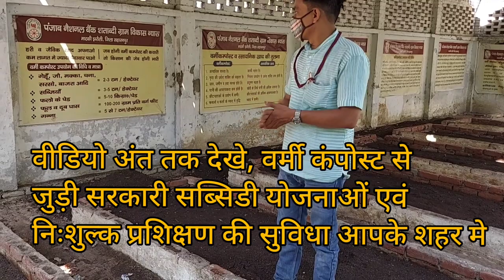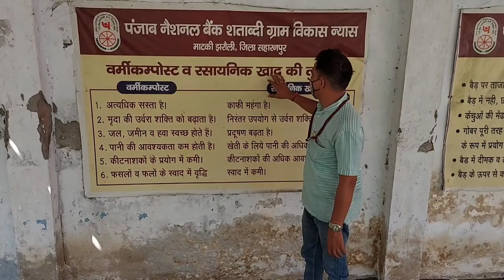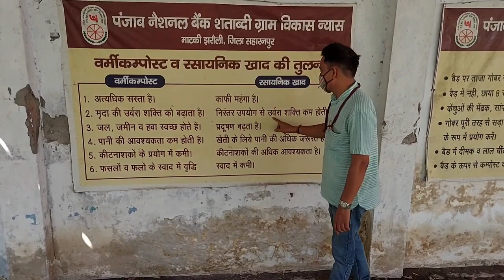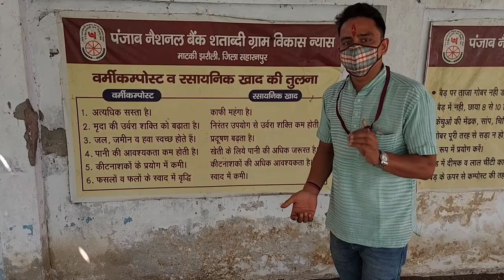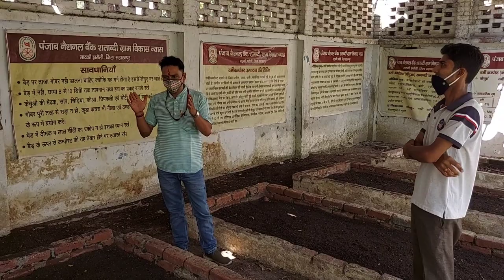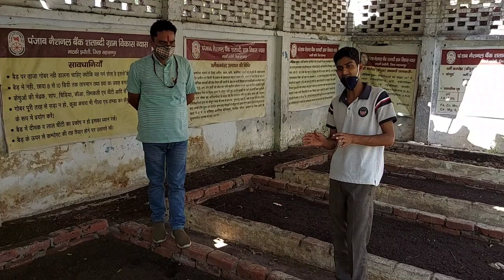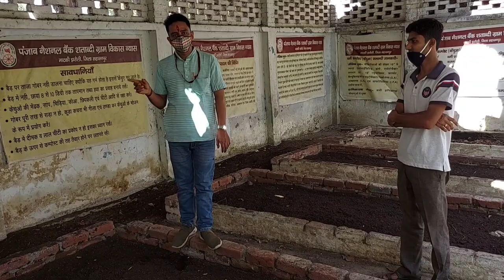HOW TO START VERMI COMPOST UNIT || कम लागत में अधिक मुनाफा कैसे,सब्सिडी योजना के साथ ||FREE TRAINING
केंचुआ खाद या वर्मीकम्पोस्ट (Vermicompost) पोषण पदार्थों से भरपूर एक उत्तम जैव उर्वरक है। यह केंचुआ आदि कीड़ों के द्वारा वनस्पतियों एवं भोजन के कचरे आदि को विघटित करके बनाई जाती है। वर्मी कम्पोस्ट में बदबू नहीं होती है और मक्खी एवं मच्छर नहीं बढ़ते है तथा वातावरण प्रदूषित नहीं होता है।

जैविक खाद बनाने की विधि, जैविक खाद कैसे बनाएं, जैविक खाद का उपयोग कैसे करें, जैविक खाद कैसे तैयार करें, जैविक खाद बनाने का तरीका, जैविक खाद बनाने की मशीन, जैविक खाद कैसे बनाया जाता है, जैविक खाद क्या है, जैविक खाद के फायदे, जैविक खाद का बिजनेस

vermicompost subsidy in uttar pradesh IN HINDI,
vermicompost kaise banaya jata hai
vermicompost kaise taiyar hota hai